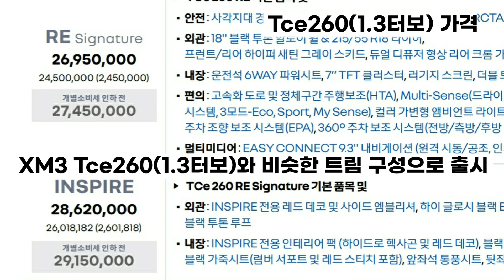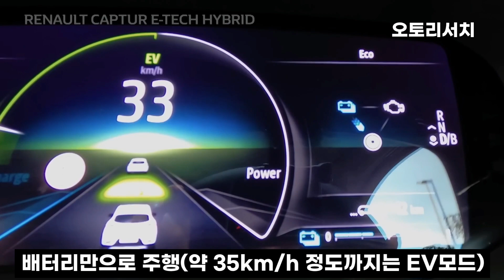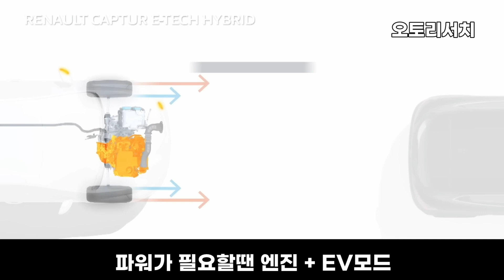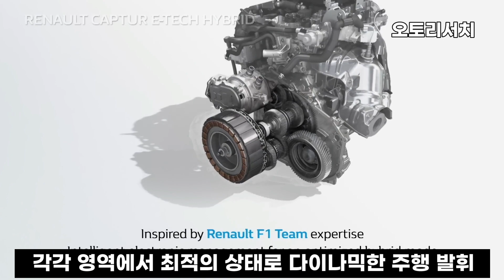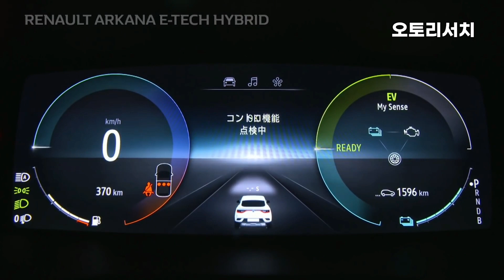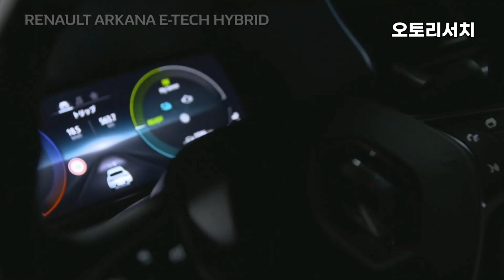르노 XM3 하이브리드 동일 파워트레인 캡처 하이브리드 주행 일본 리뷰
출처 르노재팬 유튜브